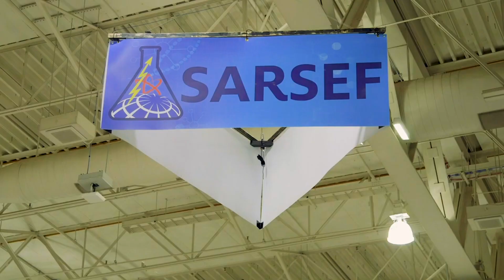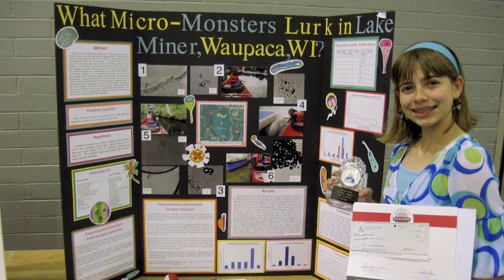2023 Tribute to Leadership Honoree - America Miranda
Meet America! At SARSEF, America runs two programs serving students statewide. SARSEF’s Racing the Sun is a statewide high school college-preparatory program that engages teams of high school students to design, build, and race their own solar go-karts. She also runs the ACES Camp, a week-long summer camp for ~40 middle school girls in the Sunnyside Unified School District.

In her free time, America volunteers with several different groups to do border aid runs in Nogales and Ciudad Juarez, providing water and food to migrant individuals.

America was named YWCA Metropolitan Phoenix's first ever Emerging Leader. We are inspired by her contributions!